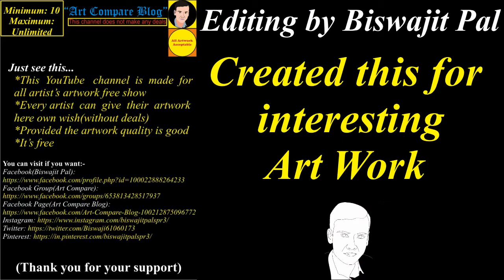Art Compare Blog--Dheeraj Sharma(4)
If you want to visit an artist:
Name: Dheeraj Sharma